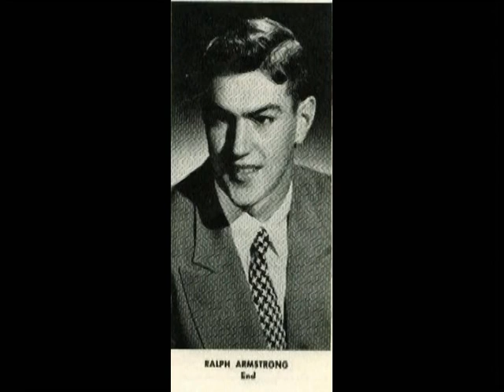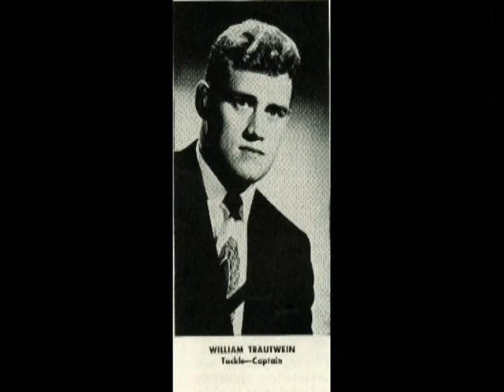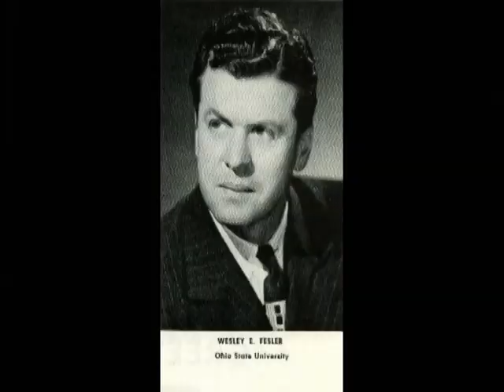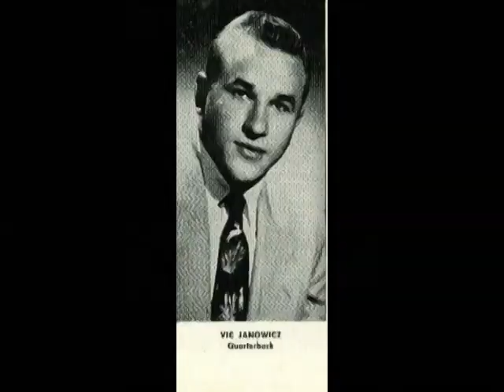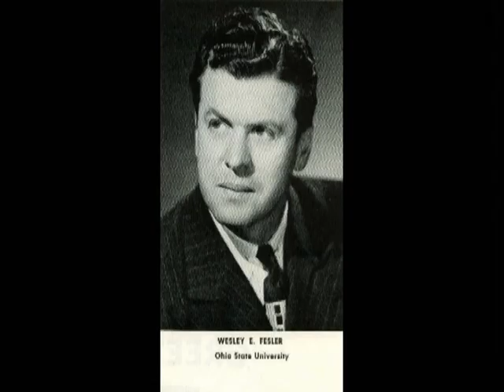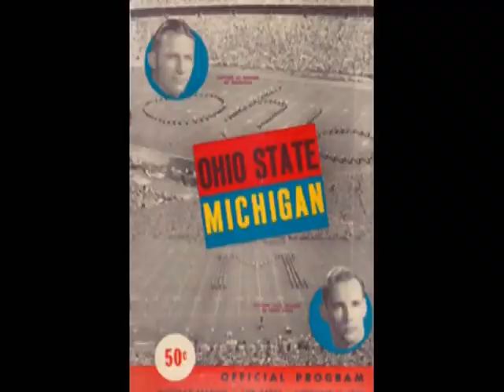1949 Ohio State at Michigan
This is The 11/19/1949 Ohio State at Michigan game. Its a Black and White Film. The 1'st Half is Silent. The 2'nd Half is Synched with Radio Audio. Bill Stern calls a quarter and Harry Wismer the other. Michigan was undefeated Big Ten Champions in 1947 and 1948. Wes Fesler, The Bucks coach was a decorated All American player at OSU but patience was running thin as Michigan was dominating The Conference. The Bucks rallied from a 7-0 halftime defecit to forge a 7-7 tie and a split of The Conference title with UM. It also sent OSU to The Rose Bowl where they won and Saved Fesler's job for at least another year. I claim no rights to the film of the audio but I did author this combination.